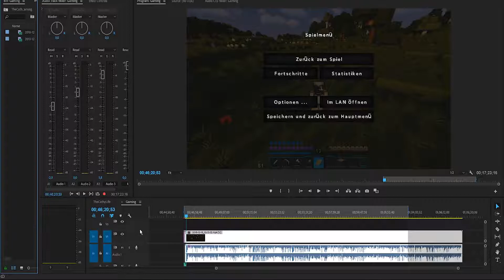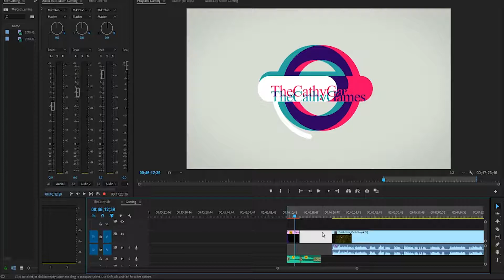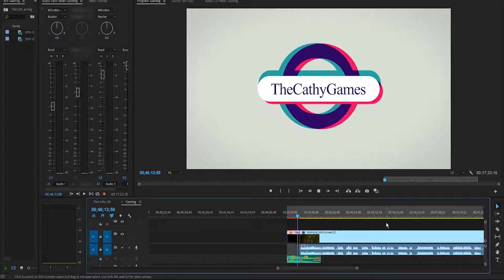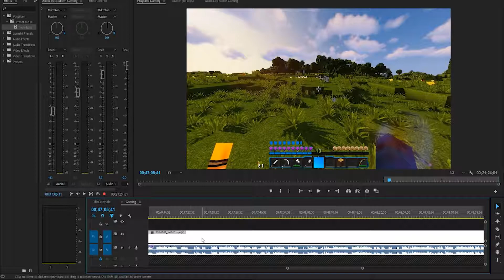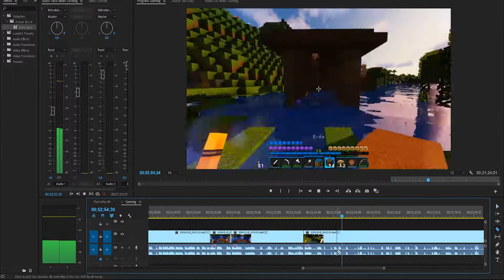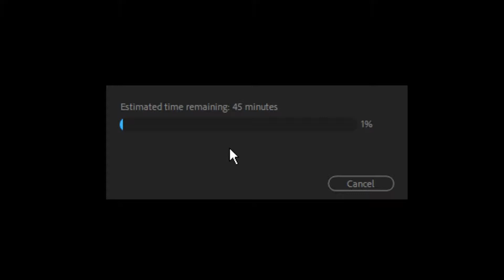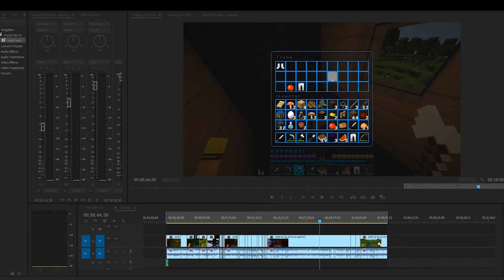So schneide ich meine GAMING Videos!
In diesem NICHT Gaming Video zeige ich euch wie ich meine Lets play Folgen schneide. Viel Spaß!

➡ Mein Equipment:
» Meine Tastatur: Razer Black Widow
» Meine Maus: Roccat Kova
» Meine Kopfhörer: Logitech Wireless G533
» Mein Kameras:  Lumix LX15, Go Pro Hero

➡ Hintergrundmusik von denen hier:)!
» MEINE VIDEOS DÜRFEN NICHT OHNE GENEHMIGUNG DES EIGENTÜMERS WEITER VERWENDET WERDEN!
MINECRAFT
Open World Sandbox Bastelstube von Mojang (2010)